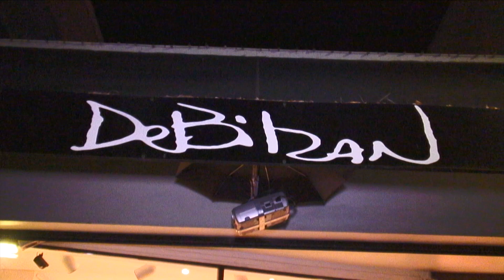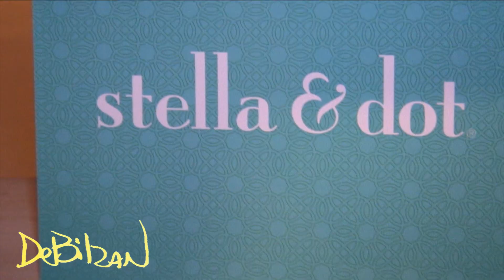debilzan delray event.mp4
William DeBilzan, Art, Fashion,